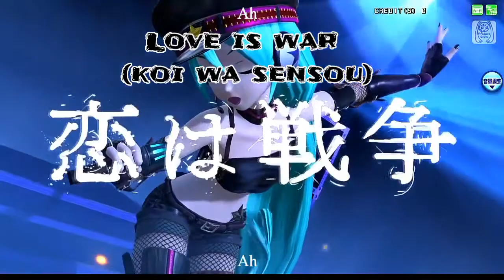Love is war [koi wa sensou] (legendado)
Love is war legendado...
Infelizmente meu editor de vídeo está me dando problemas então só teve uma troca de roupa nessa música...
Tradução (com algumas leves modificações)

Outro canal bem legal que eu recomendo que se inscrevam :
Arte em foco: